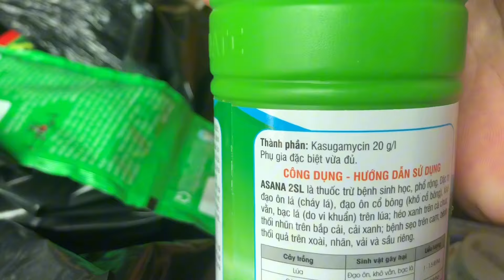dập rầy cánh trắng lần 2 + kích đòng lần 2- phun đủ nước hiệu quả diệt rầy dài lâu